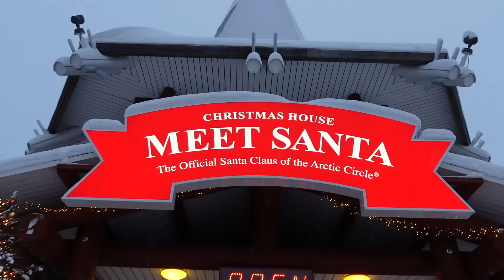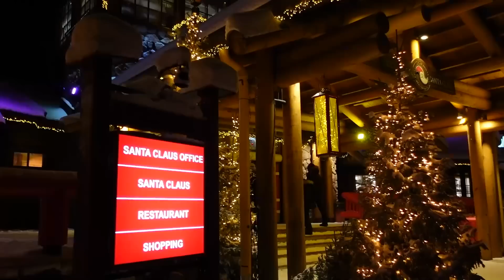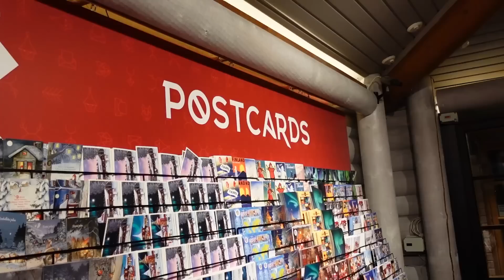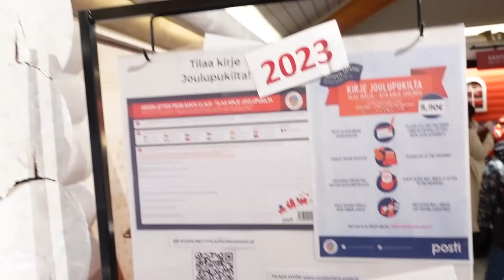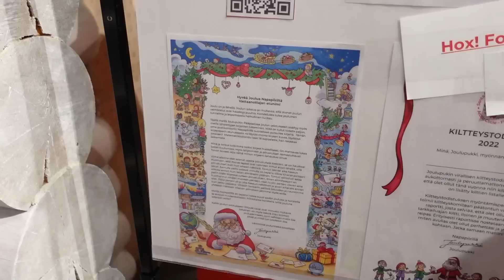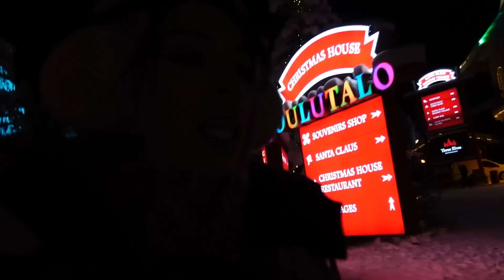Weekly Vlog en Laponie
Ma boutique Amazon